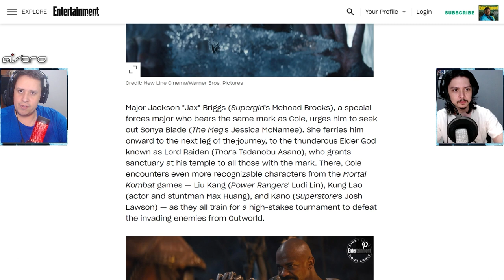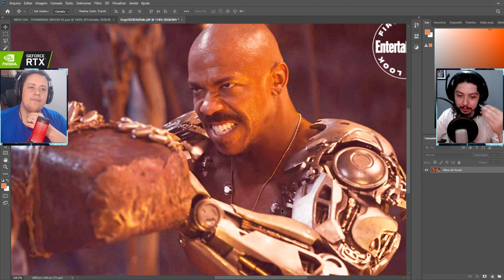DESCOBRIMOS? É ASSIM QUE JAX PERDERÁ SEUS BRAÇOS NO FILME DE MORTAL KOMBAT? VEM VER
No vídeo de hoje trouxemos uma teoria crocante de como o Jax deve perder seus braços no filme de Mortal Kombat, para, enfim, colocar seus famosos braços mecânicas. Vem com a gente conferir e comentem o que acharam.

Nosso PC Gamer:
VGA: NVIDIA GeForce RTX 2070 Super
Proc: Intel Core i5 10600k 4.1Ghz
Mobo: Asus Z490M Plus
Microfone: HYPERX QuadCast
SSD: TeamGroup T-Force Delta 500gb
Fonte: Corsair TX850 W